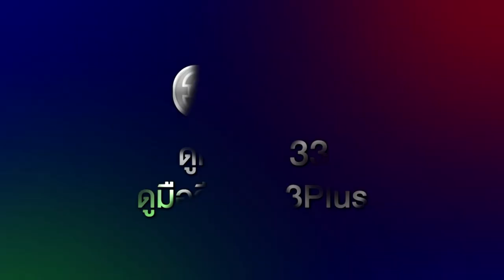กระแส ซุปตาร์2550 สุดปัง | 3Plus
กระแส ซุปตาร์2550 สุดปัง ห้ามพลาดดูซุปตาร์ในดวงใจของคุณ ใน ซุปตาร์2550 ทุกวันพุธ-พฤหัสบดี เวลา 20.30 น.